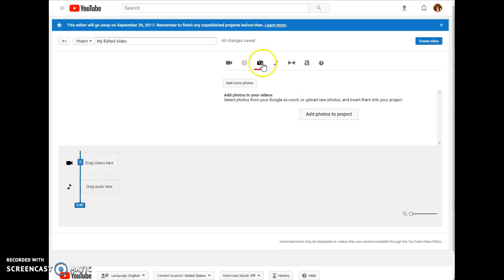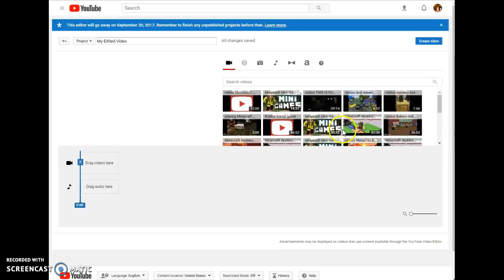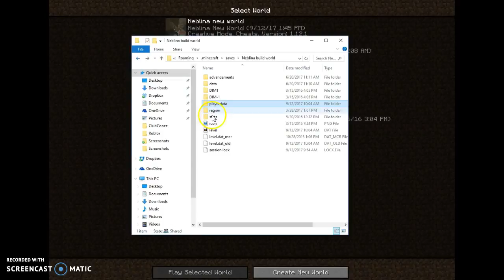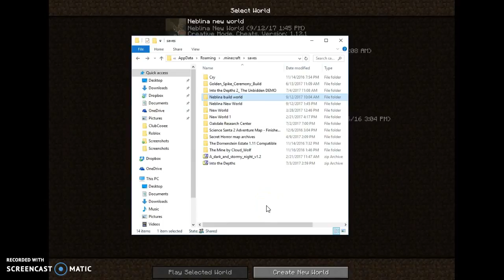Minecraft Mini-Game 212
hivemc.eu

Please Watch the whole thing ok